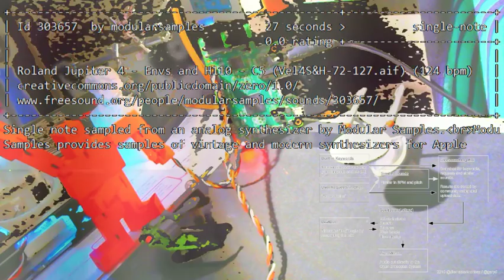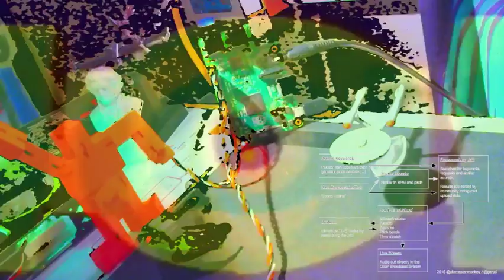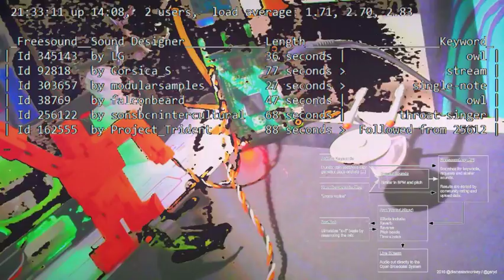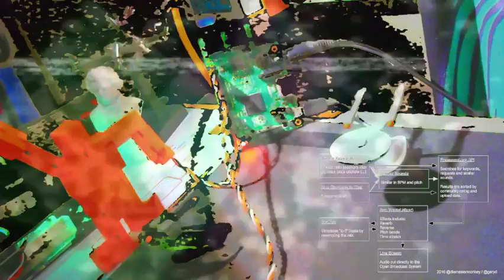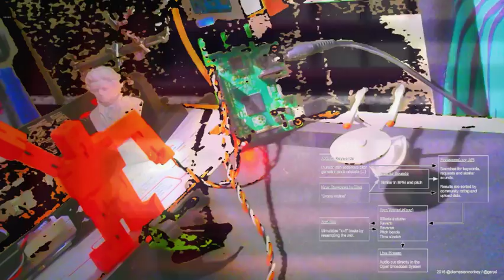DRONE TV HAS MOVED!